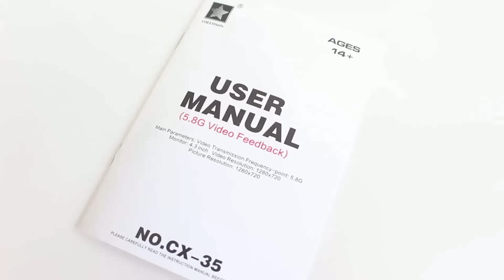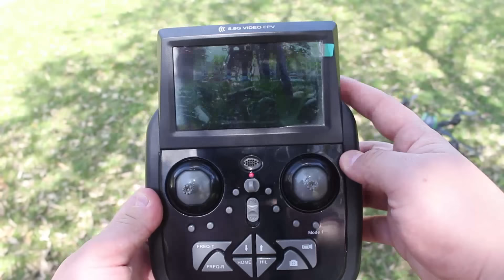¡PHANTOM CX-35 SUPER AIRCRAFT! El Drone Perfecto para Principiantes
El Phantom CX-35 es un drone con FPV indicado para aquellas personas que quieren iniciarse en el mundo de los drones, no te pierdas la review completa.

Intro
Desmeon - Hellcat